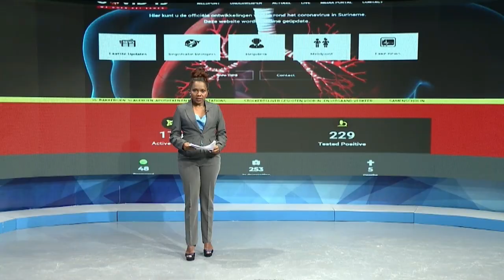16 06 2020 Distributie COVID-19 steunpakketten verlopig stopgezet